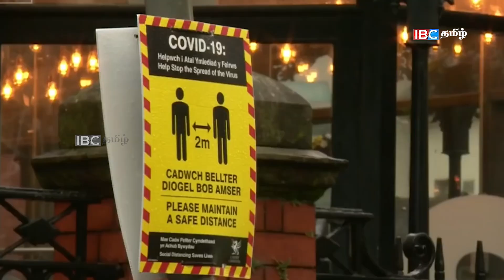பிரித்தானியாவில் அமுலுக்கு வந்த புதிய விதி! விமானத்திலிருந்து-ஹோட்டல் வரை..